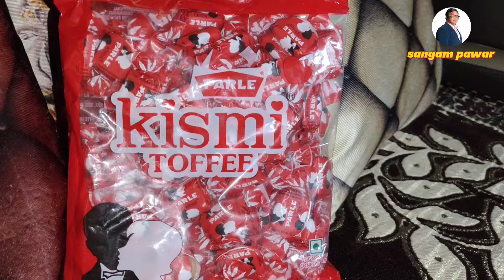जट पट ५, मिनीट मध्ये बनवा हि रेसिपी | कुळथाची पिठी